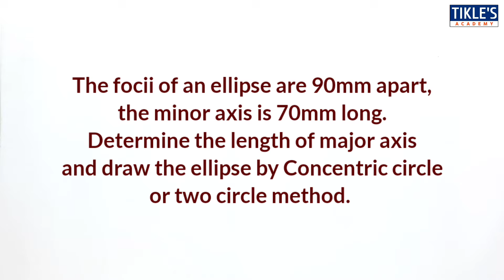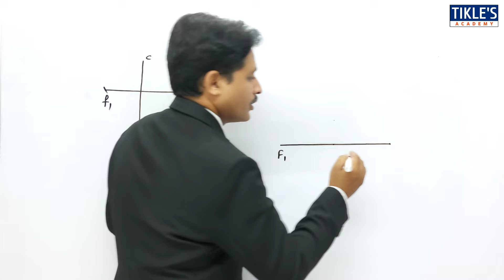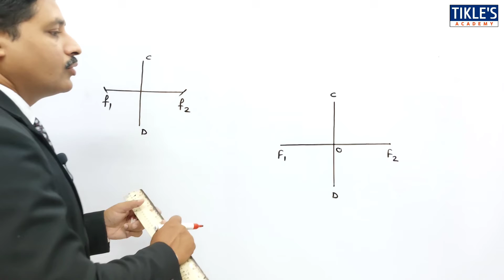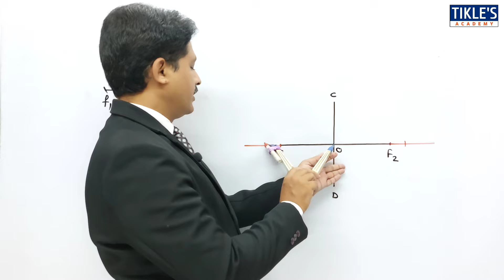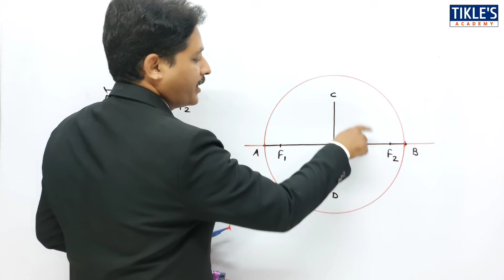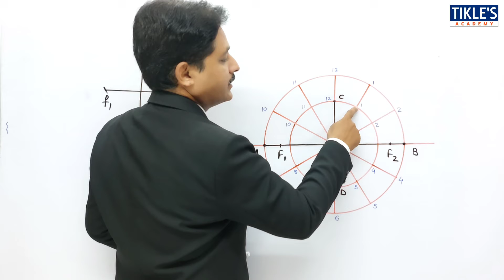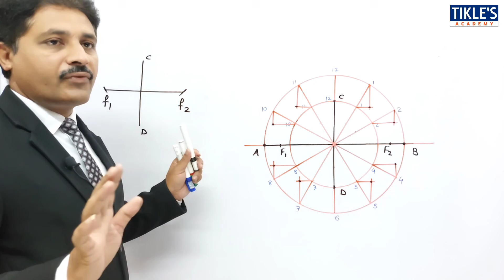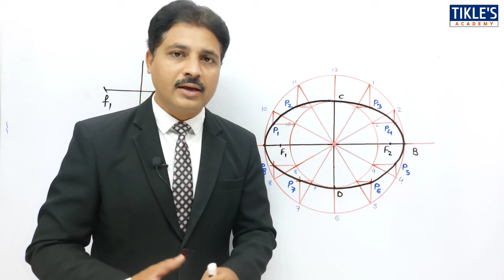HOW TO DRAW ELLIPSE BY CONCENTRIC CIRCLE METHOD SOLVED PROBLEM 3 LECTURE IN HINDI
ellipse by arc of circle method tikle academy
ellipse by arc of circle method tickle
how to draw tangent and normal to the ellipse
how to draw tangent and normal to the ellipse in eg
how to draw ellipse by arc of circle method
how to draw ellipse by arc of circle method in telugu
how to draw ellipse for engineering graphics
how to draw ellipse by eccentricity method
ellipse drawing methods pdf
construction of ellipse by rectangular method
how to construct an ellipse using focal point method
types of ellipse in technical drawing
foci method of drawing ellipse
how do you find the foci of ellipse
eccentricity of ellipse
construction of ellipse by general method
construction of ellipse in engineering drawing
how to draw ellipse in engineering drawing by eccentricity method
engineering graphics ellipse questions
4 types of conic sections and definition
construct an ellipse when the distance of focus from the directrix is 50mm and eccentricity is 2/3
how to draw an ellipse using 4 centre method
engineering curves
tikles academy
tikle's academy
tikle sir
tickles academy